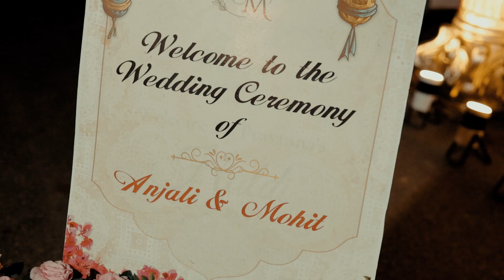Mohit+|| Anjali WEDDING || Teaser || Bikaner || 2023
Ram Digital Studio  | Wedding Films Share this unforgettable day with us.

WEDDING PHOTOGRAPHY /MATERNITY PHOTOSHOOT / PRE WEDDINGS / NEW BORN BABY/  FASHION / PORTFOLIOS / PRODUCTS / AND OTHER EVENTS